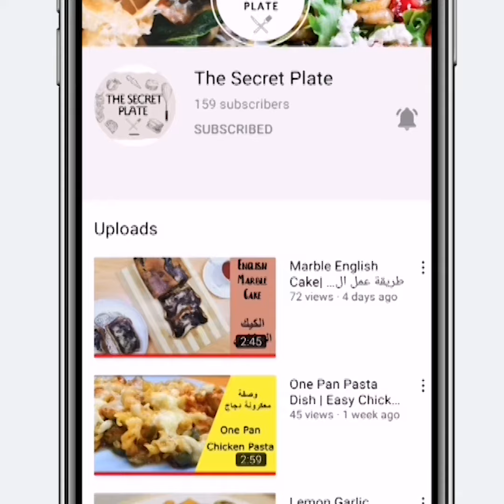Potato Onion Omelette | Easy Delicious Breakfast Recipe | عجة البيض بالبطاطا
Hello everyone, let's make a tasty potato onion omelette today, one of my best recipes :D. It is an easy, delicious, and nutritious breakfast or snack and a perfect companion for your lunchbox.

Ingredients:
3 eggs
1 big onion
1 medium potato
1 tsp paprika
1 tsp salt (or up to taste)
1 tsp dried mint
1 tsp pepper
1 tbsp flour
Toppings of your choosing
 عجة البيض بالبطاطا و البصل هي من أكثر الوصفات التي أحبها للفطور. إنها وجبة سهلة، لذيذة، ومغذية.
الرجاء الضغط على زر الإعجاب  والاشتراك في قناتي.
المكونات:
 3 بيض
 1 بصلة كبيرة
 1 حبة بطاطا متوسطة
 1 ملعقة صغيرة بابريكا
 1 ملعقة صغيرة ملح (أو حسب الرغبة)
1 ملعقة صغيرة نعناع مجفف
 1 ملعقة صغيرة فلفل
1 ملعقة كبيرة طحين
 إضافات من اختياركم